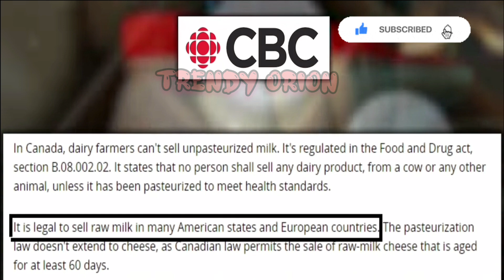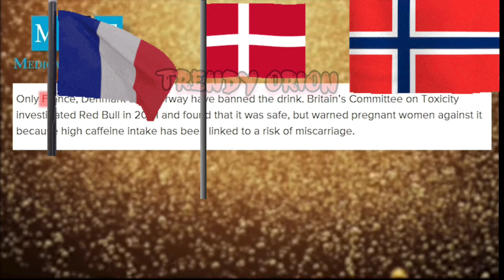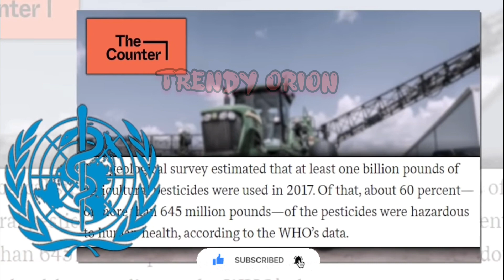Products That Are Banned Abroad But Not In India/चीज़ें जो विदेशों में बैन हैं -Trendy Orion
Products That Are Banned In Foreign Countries But Not In India

 HOW YOU SPEND YOUR DAY
📸SHARE US YOUR PHOTOS!